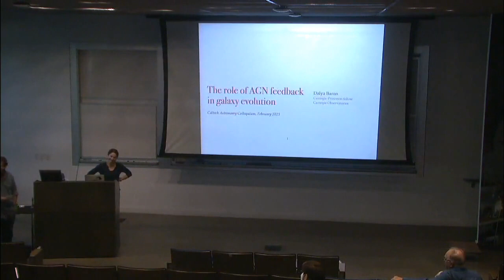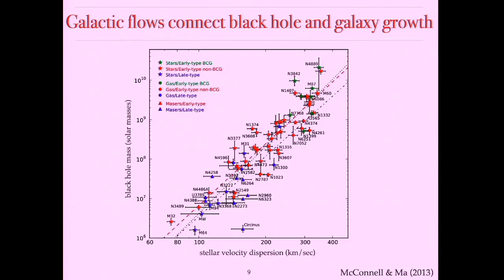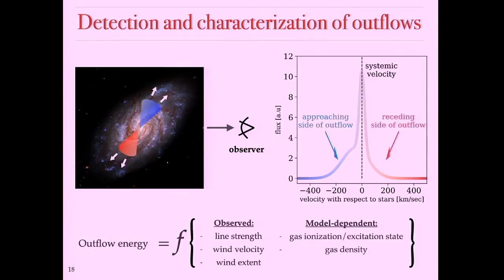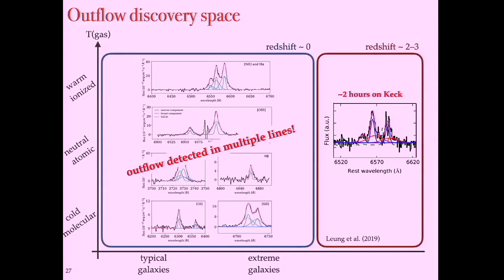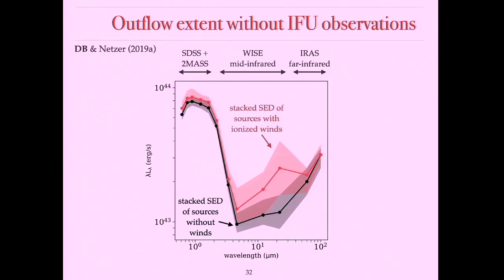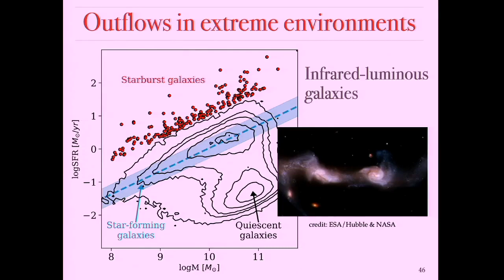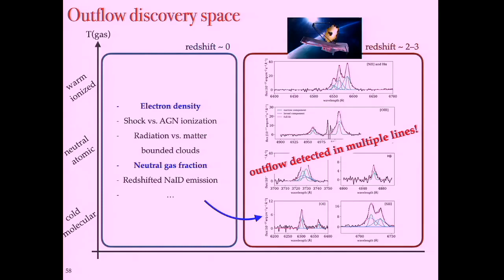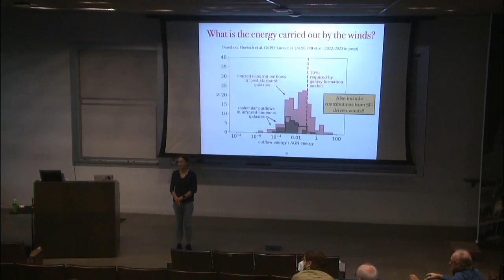The Role of AGN-Driven Winds in Their Host Galaxies' Evolution - Dalya Baron - 02/08/2023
Date: 02/08/23
Speaker: Dalya Baron, Carnegie Observatories
Title: The Role of AGN-Driven Winds in Their Host Galaxies' Evolution

Abstract : Since their discovery as enigmatic blue-shifted absorption lines, it has been realized that galactic flows are a critical process in galaxy evolution. They are believed to carry mass and energy into and out of galaxies, shaping the properties of their baryons from sub-pc to hundreds of kpc scales. These flows are also invoked as the process connecting the stellar mass growth in galaxies with the growth of their supermassive black holes, which when accrete, are referred to as Active Galactic Nuclei (AGN). In this talk, I will review the observational properties of AGN-driven winds. I will present an inventory of such flows in different galactic environments, which is based on multi-wavelength studies from X-ray to radio. I will highlight new advances in the field, including some surprising findings we have made. I will finish by discussing the role of these winds in shaping their galaxies' evolution, and will present several open questions that can be answered using new observing facilities, such as JWST.